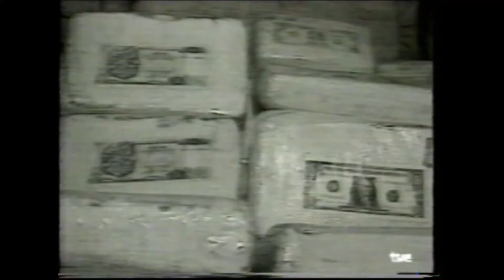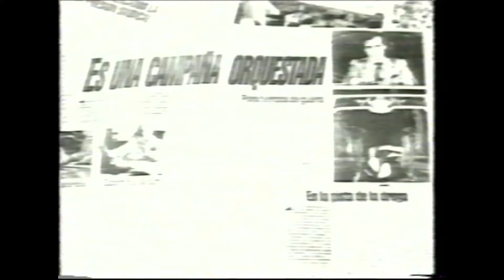Fragmento noticiero América 2 1993